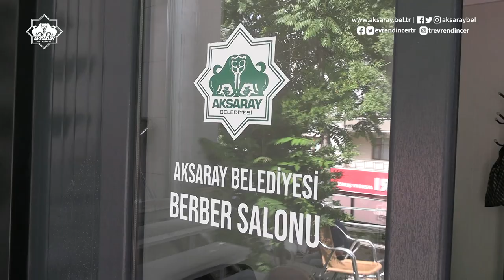Berber salonumuzda bayram yoğunluğu var. 🥰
Emekli amcalarımız için hayata geçirdiğimiz salonumuzda traş olan ve sıra bekleyen amcalarımıza mikrofon uzattık. 💇🏻‍♂️🧖🏻‍♂️🤗
Sıhhatler olsun, sevdiklerinizle birlikte nice bayramlara inşAllah.🤲